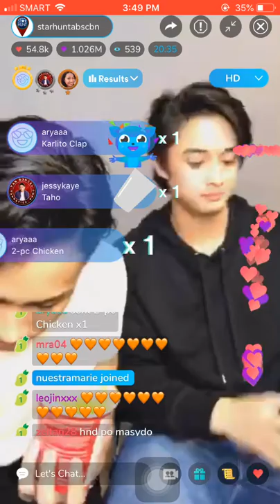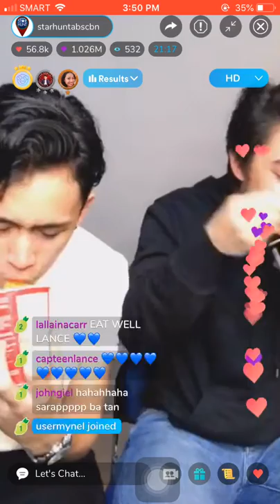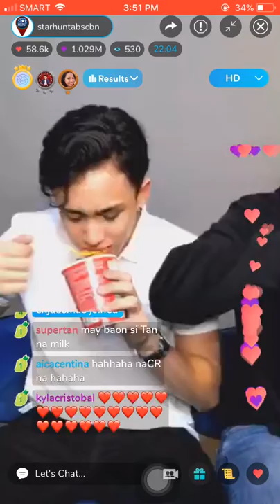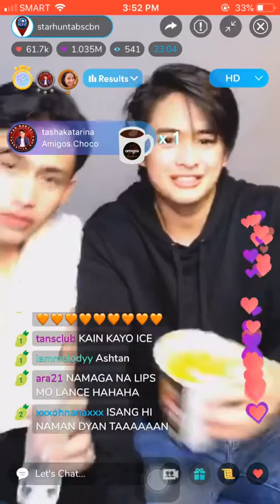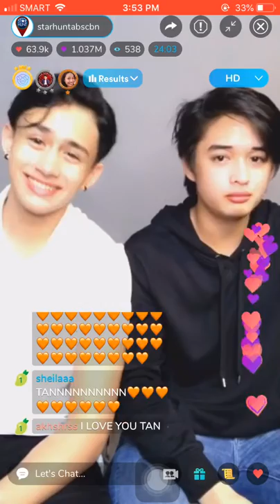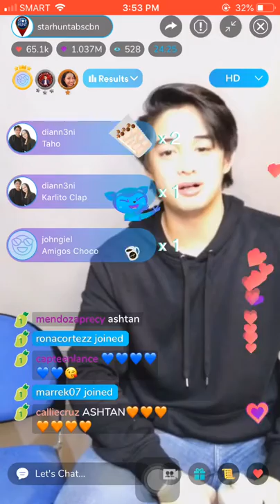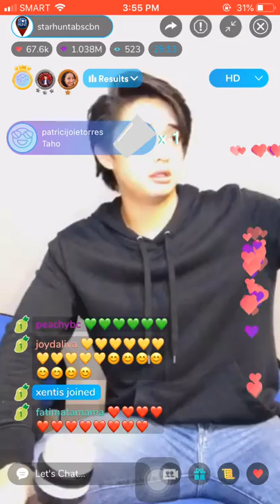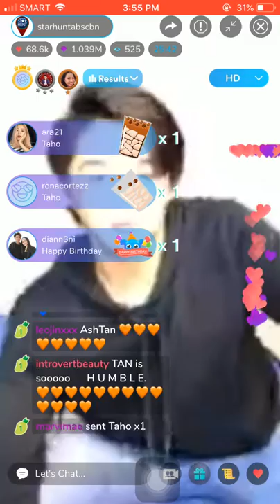SPICY 🌶 NOODLES 🍝 CHALLENGE W/ TAN & LANCE || STARHUNT KUMU LIVE❤️❤️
TAN & LANCE GOODLUCK SA JOURNEY NINYONG DALAWA! # PROUD BISDAK 👍👍